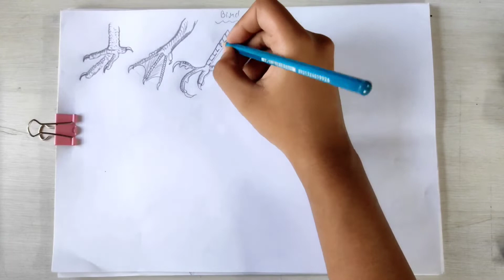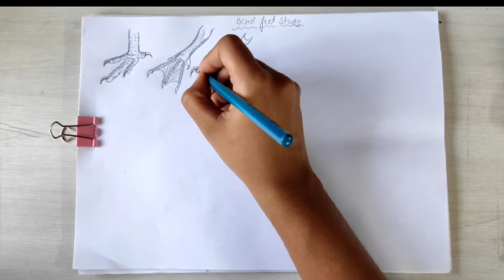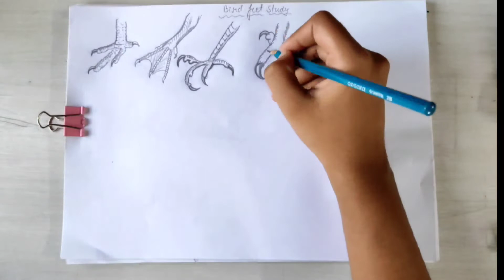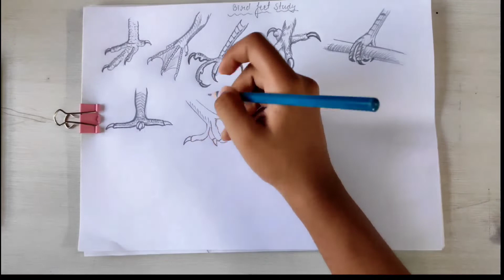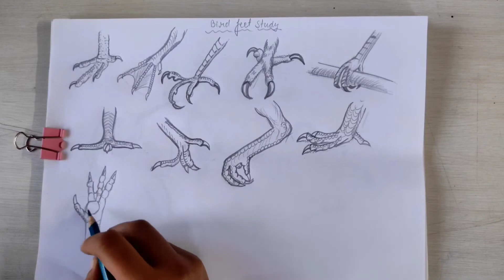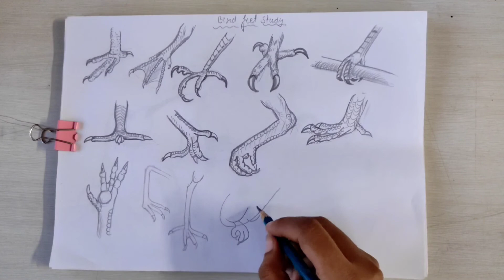Birds feet drawing|| Birds Anatomy for beginners || Online Art